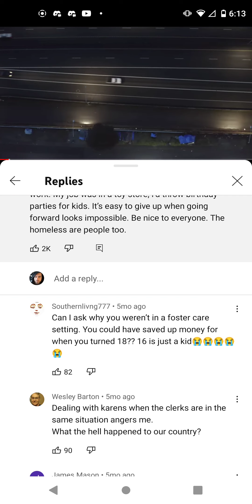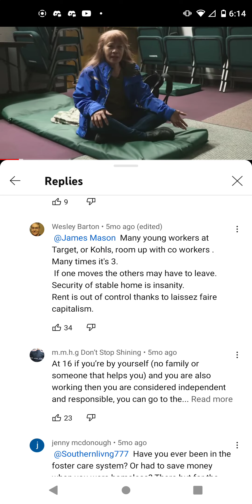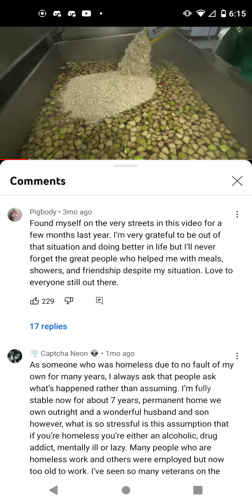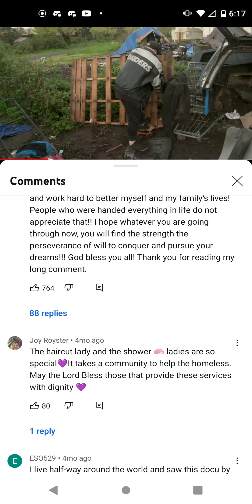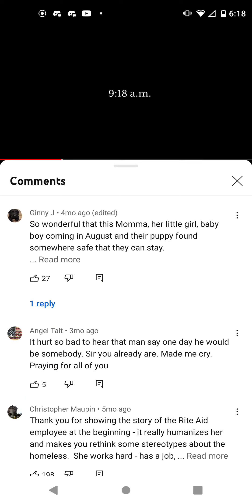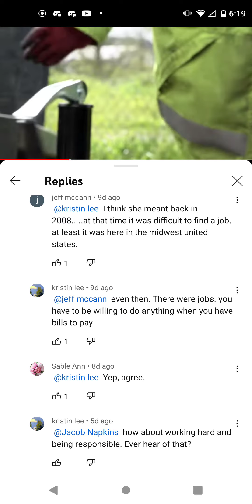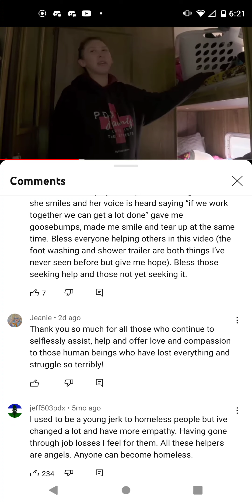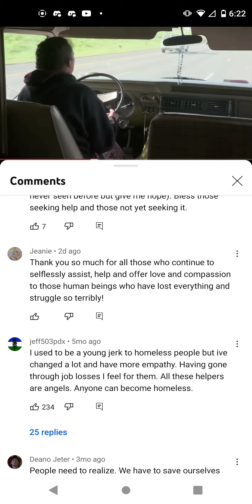Portland's homeless crisis